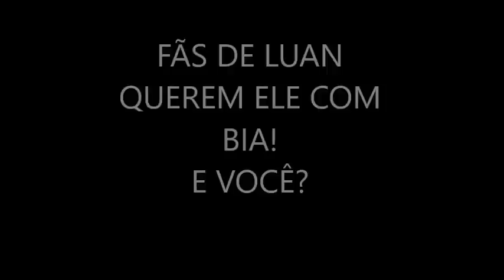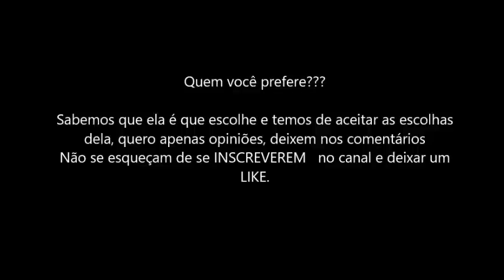Fãs de Luan Santana querem ele com BOCA ROSA? LUAN vs NANDO? Oquevocêacha #2